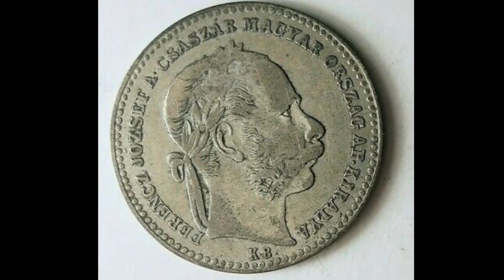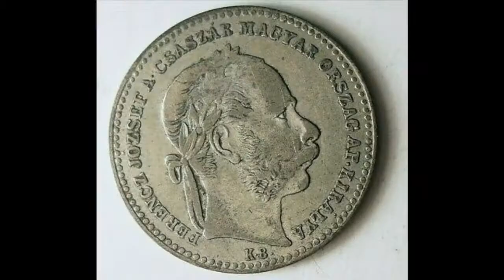HUNGARY 20 KRAJCZAR 1869 Coin WORTH?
20 Krajczar 1869 Coin WORTH? Hungary Coins worth money? Hungary 20 Krajczar 1869 Coin is worth £25-£30.